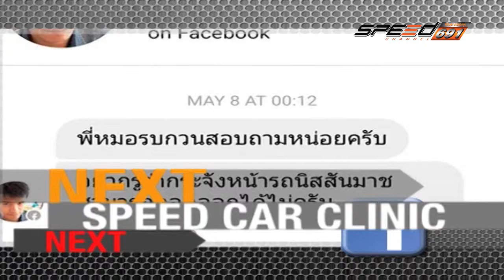SPEED CAR CLINIC 12 06 2016 (1/4)